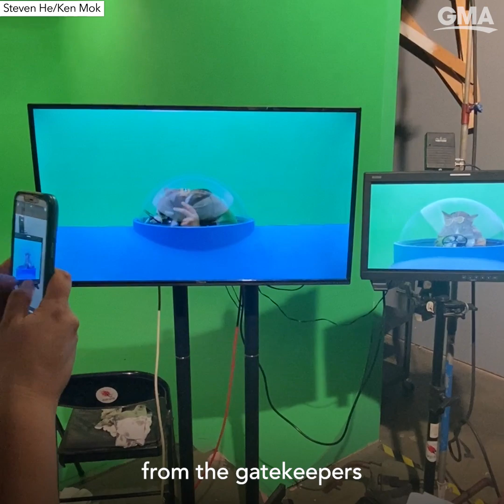YouTuber co-creates series featuring all-AANHPI cast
After thousands of acting rejections, Steven He took things into his own hands, co-creating the series ‘Ginormo’ with producer Ken Mok, starring renown creators like Sandra Kwon and Alan Chow.